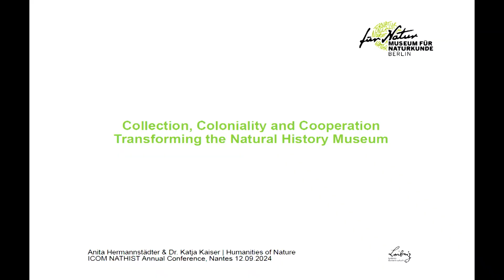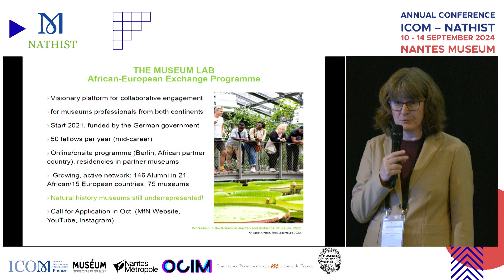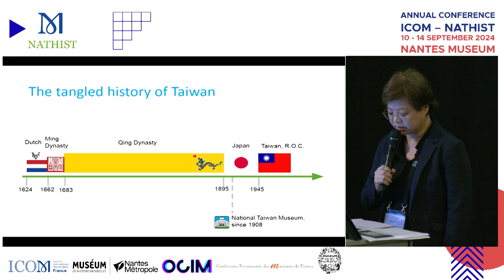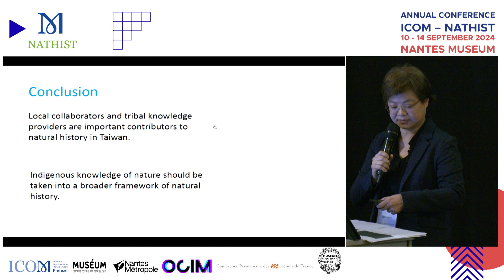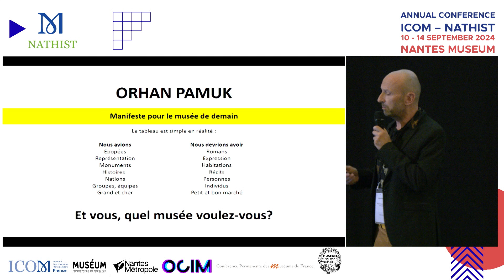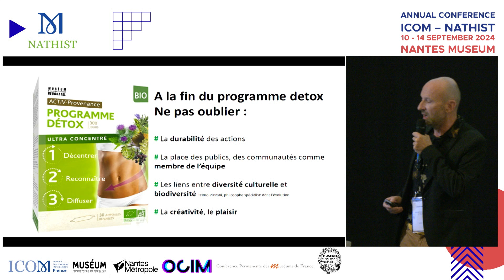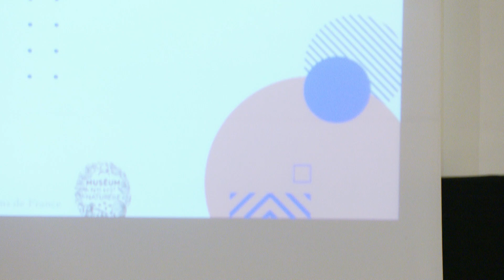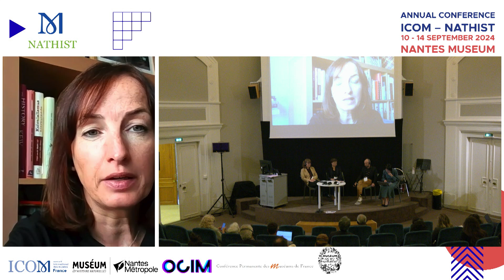ICOM-Nathist 2024 : Session D - FR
Conférence annuelle ICOM-Nathist 2024

00:00 **Session D : Décoloniser le musée d'histoire naturelle : Découvrir des histoires cachées et de nouvelles collaborations**
Moderator: Phaedra FANG (Member of ICOM Working Group on Decolonisation)

03:36 Collection, colonialité et coopération : Transformer le musée d'histoire naturelle de Berlin
·  Anita HERMANNSTAEDTER (Co-Lead Humanities of Nature, Museum für Naturkunde Berlin)
·  Katja KAISER (Nature, Museum für Naturkunde Berlin)
·  Ina HEUMANN (Nature, Museum für Naturkunde Berlin)

18:18 Devenir l'histoire naturelle : Les auxiliaires locaux, les naturalistes et leurs découvertes
·  Chao-Ling KUO (Associate Reearcher of National Taiwan Museum)
·  LI Tzu-Ning (Associate Researcher of National Taiwan Museum)"

34:41 La désintoxication des musées, est-ce le moment ?
·  Ludovic MAGGIONI (Director of Natural History Museum of Neuchâtel)

51:49 Questions générales